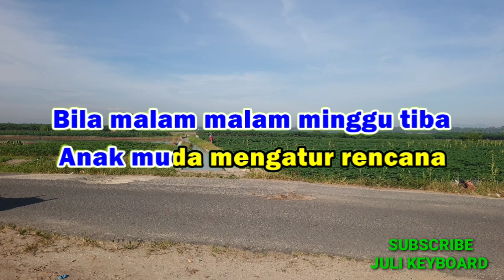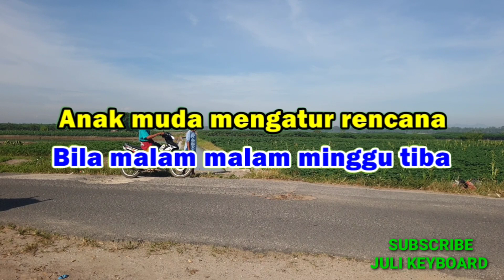WAKUNCAR - Camelia Malik | karaoke nada wanita | lirik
WAKUNCAR
Camelia Malik

LIRIK:

Bila malam, malam Minggu tiba
Anak muda mengatur rencana
Pacar yang mana
Yang mana, mana giliran jumpa?

Wakuncar, waktu kunjung pacar
Wakuncar, cari-cari pacar
Wakuncar, cari-cari pacar

Wakuncar, ho-oh
Wakuncar, ho-oh
Wakuncar, ho-oh, ho-oh

Wakuncar, ho-oh
Wakuncar, ho-oh
Wakuncar, ho-oh, hooo

Wakuncar, cari-cari pacar
Wakuncar, cari-cari pacar

Wakuncar, ho-oh
Wakuncar, ho-oh
Wakuncar, ho-oh, ho-oh

Wakuncar, ho-oh
Wakuncar, ho-oh
Wakuncar, ho-oh, ho-oh

Wakuncar, cari-cari pacar
Wakuncar, cari-cari pacar

Wakuncar, cari-cari pacar
Wakuncar, cari-cari pacar

Wakuncar, ho-oh
Wakuncar, ho-oh
Wakuncar, ho-oh, ho-oh

Wakuncar, ho-oh
Wakuncar, ho-oh
Wakuncar, ho-oh, ho-oh